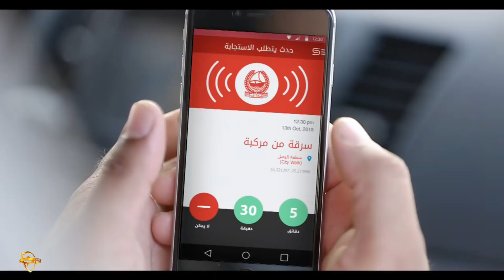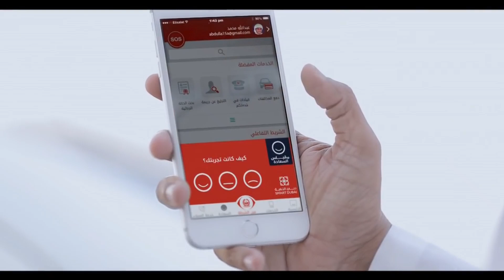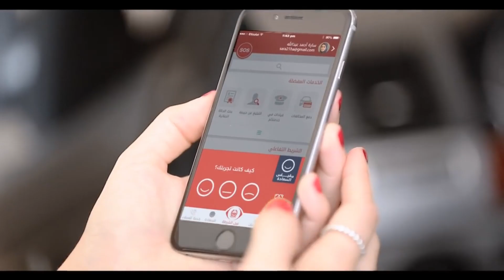MAJNUN NABUDUM IN ABU DHABI POLICE | REMIX MUSIC